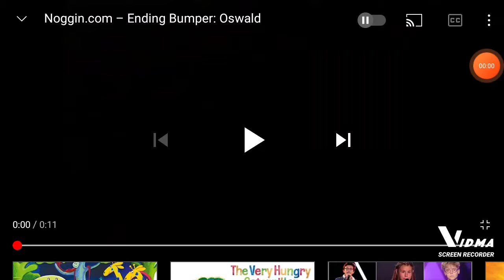Noggin.com Ending Bumper: Oswald 2 (Short Ending Bumper) | Oswald The Octopus Episodes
Female Narrator: Oswald and friends are saying goodbye for now but you can visit Big City anytime by going on Noggin.com just click on Oswald.

All Oswald Full Episodes are Protected Under Copyright.